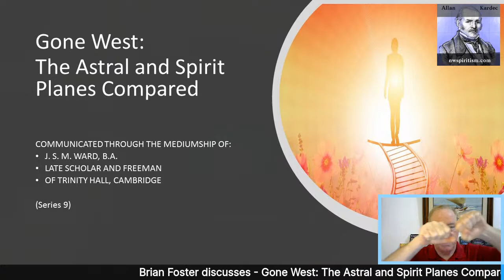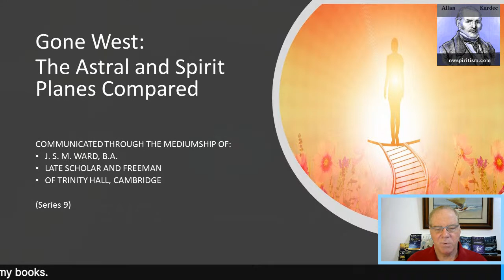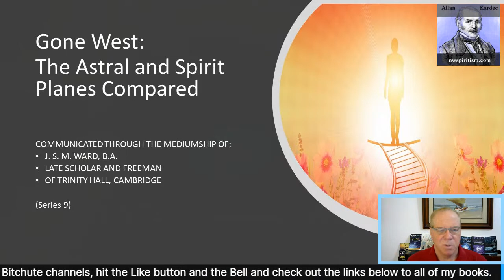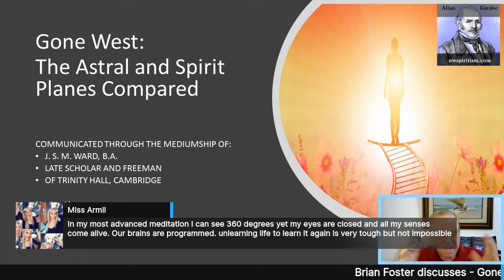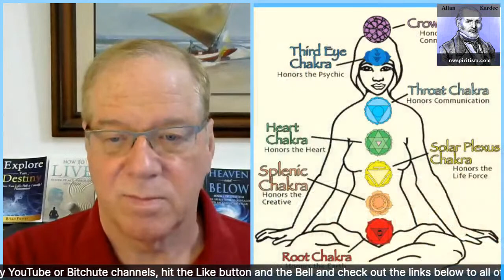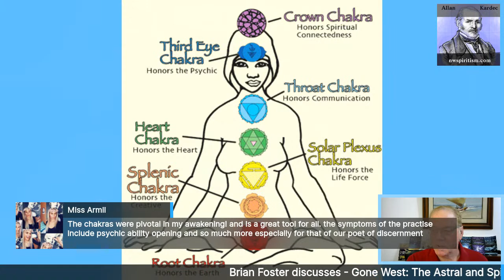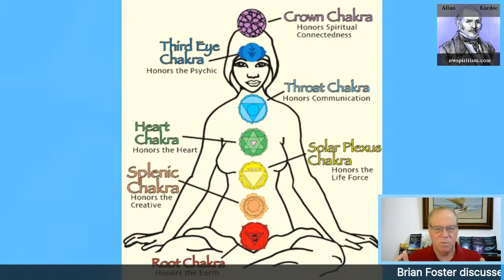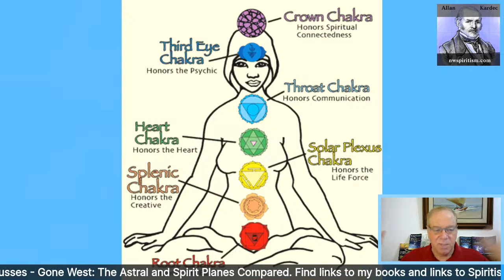Gone West: The Astral and Spirit Planes Compared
Gone West – Three Narratives of After Death is a work by a medium, which was published in 1920. It provides a picture of places within the infinite variety of the spirit realm. The medium was J.S.M. Ward. In these videos I shall discuss the book and the medium and relate the writings to what Spiritism tells us. Enjoy the weeks and videos ahead of us.

To learn more about Heaven and its inner workings, please read my series of three books:

My book to teach you how to ascend in your current life, so you next life will be fashioned more to help you with experiences, instead of harsh lessons: How to Live – Inner Peace through Spiritism

Please join us every Sunday at 5 pm eastern and 2 pm pacific for a live program to discuss a topic about Spiritism and the Spirit World Around Us on our YouTube channel. Mark your calendars. The link to the upcoming program will always be on the right side of the nwspiritism.com blog home page.

Download the Kardec Radio app on the IOS or Android app store to get Spiritist radio 24 hours a day.